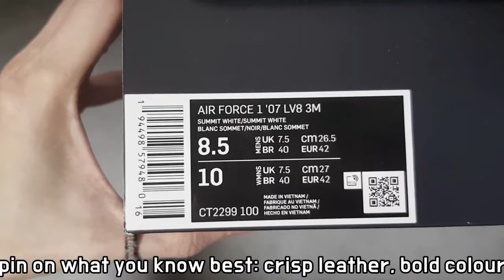(4K) Nike X 3M Air Force 1 '07 LV8 unboxing/Nike Air Force 1 low on feet review/Nike 3M Air Force 1